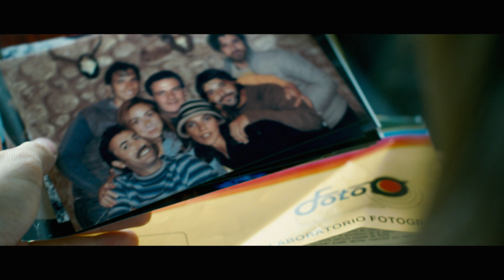Fin - FlixLatino Go